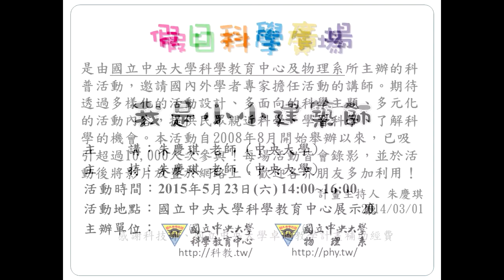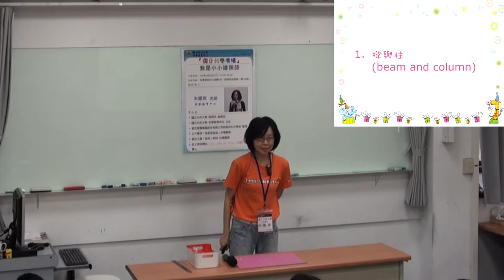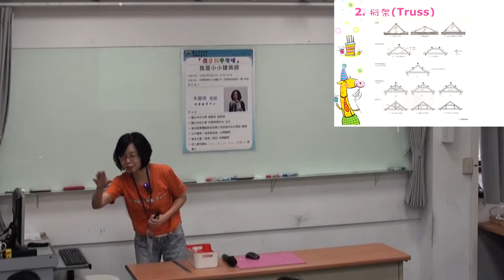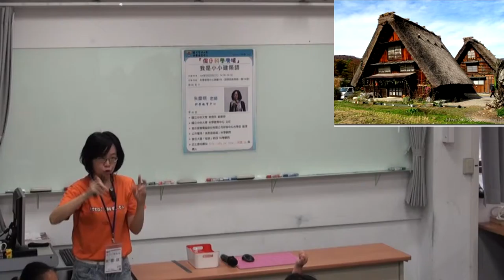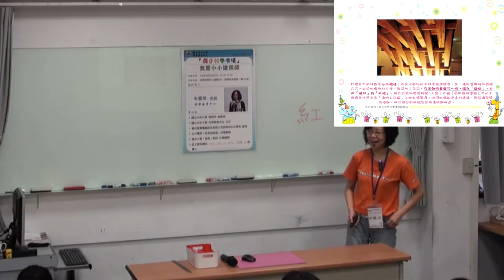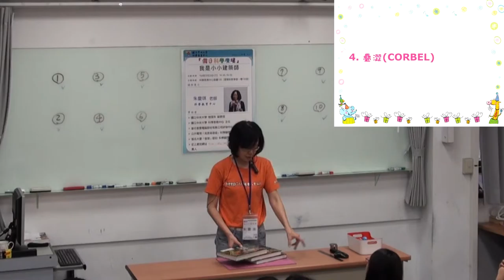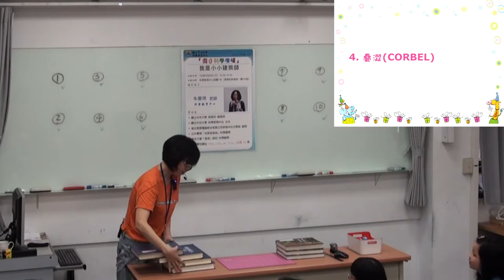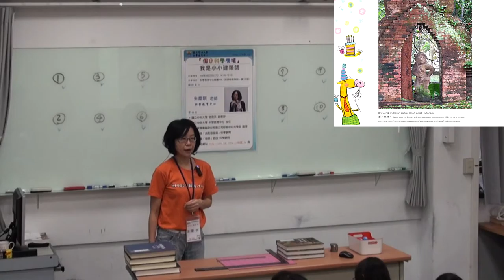小小建築師 1/2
104春季假日科學廣場
日期：2015/5/23
講者：朱慶琪 老師